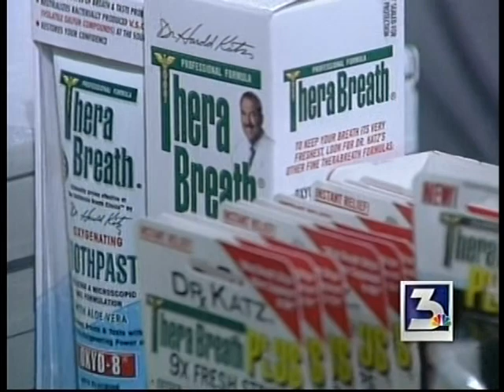Maria Silva on Bad Breath Solutions, KVBC News 3, July 21, 2006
Dr. Harold Katz is Maria's guest in this noon newscast segment on promoting products to minimize bad breath.  Maria consumes a piece of raw onion to test the effectiveness of one of the products.